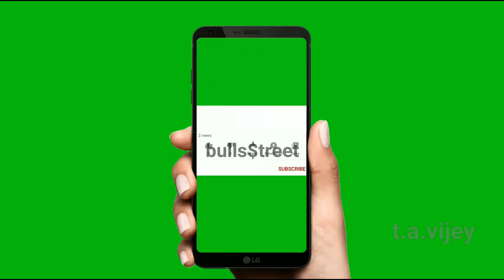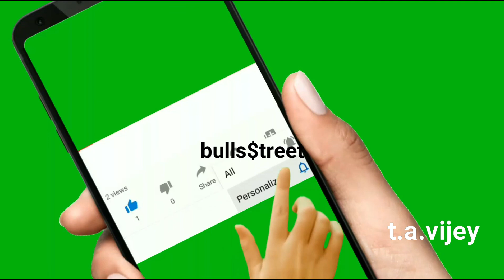என்னம்மா கண்ணு நடக்குது Relianceல | Share Trading Education in Tamil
T.A.Vijey,
ஹாய் நண்பா!
இந்த விடியோவில்  Fall of Reliance பற்றி பேசியிருக்கிறேன்.விடியோவை முழுவதுமாகப் பாருங்கள்.பிடித்திருந்தால் லைக் ஷேர் கமன்ட் செய்யூங்கள்.நன்றி.
வித் லவ்,
விஜய்